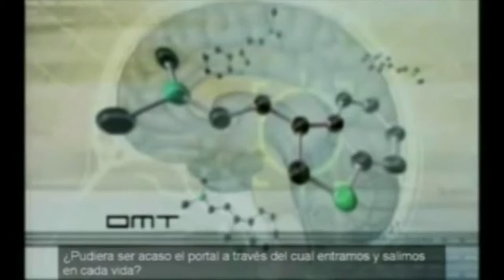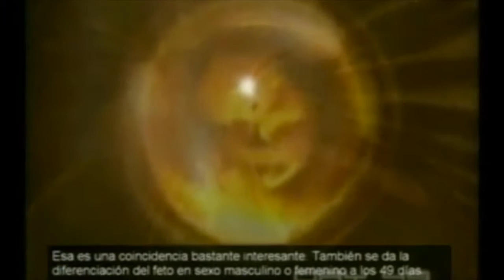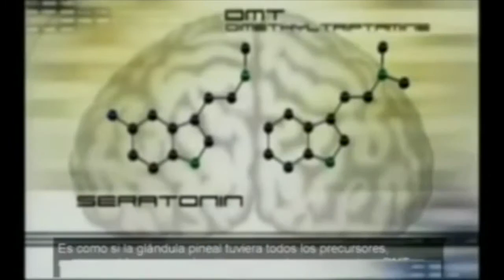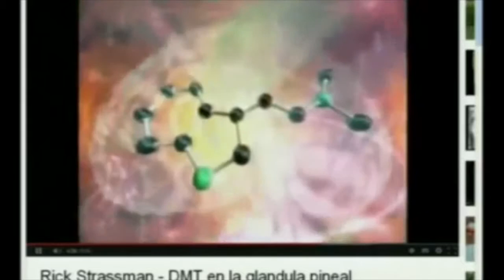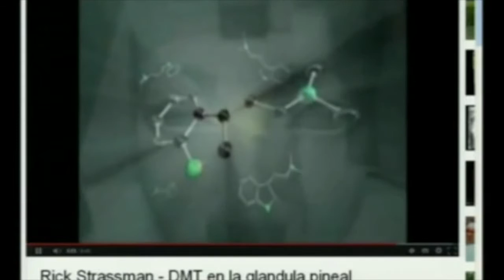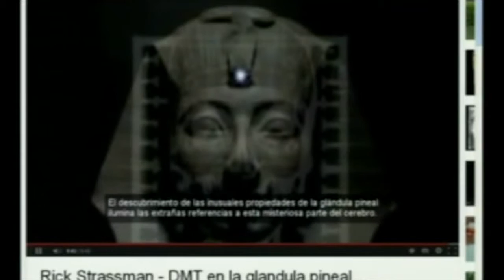LA GLANDULA PINEAL 4 portales dimensionales